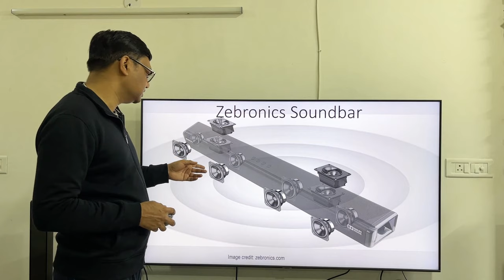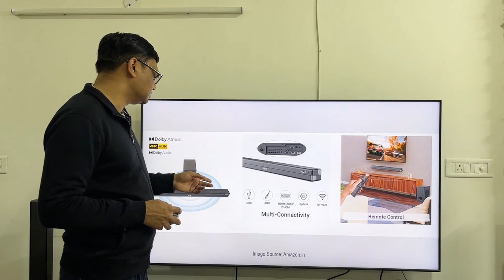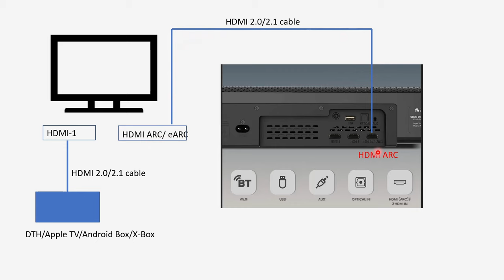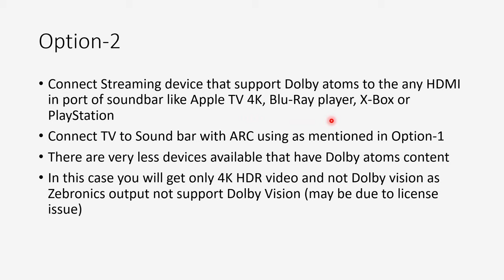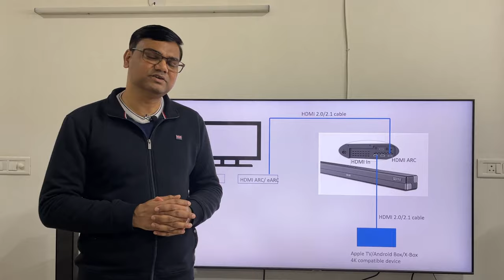(Hindi) How to connect Zebronics soundbar to TV or other devices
Hey guys in this video I will guide you How to connect Zebronics soundbar to TV or other devices like Amazon Fire Stick, Apple TV, Android Box etc.

Many soundbar now having multiple HDMI inputs. They allow to connect video device to their HDMI input port. In this case audio will be extracted by the soundbar and video pass through to TV using HDMI ARC port.

Video highlights:
How to connect Zebronics soundbar to TV
how to connect soundbar to TV with HDMI cable
How do I connect my soundbar to my TV with HDMI?
What is the difference between HDMI in and HDMI in ARC?
What is the difference between HDMI in and HDMI out?
How do soundbars connect to TVs?
zebronics zeb- juke bar 9700 soundbar dolby atmos
zebronics zeb juke bar 9800 dws pro
How do I connect my zebronics soundbar to my TV?